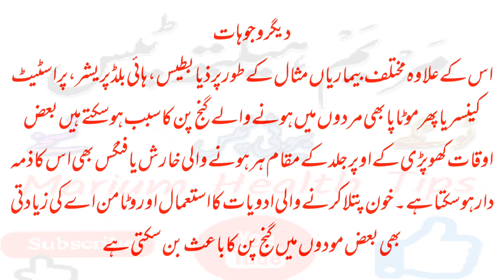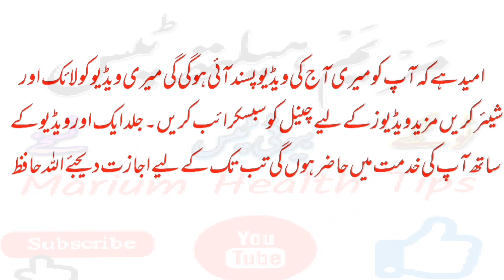ganjpan ka ilaj | Ganjpan ki wajoohat | Ganjpan ka Totka | Baldness cure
ganjpan ka ilaj | Ganjpan ki wajoohat |  Ganjpan ka Totka
ganjapan ka ilaj
ganjapan khatam karne ka tarika
hair fall
ganjapan ka ilaj in urdu
ganjapan ka ilaj in hindi
Ganjpan ka Totka
Ganjpan ki wajoohat
hair loss
baal girne se rokne ka tarika
baal girne ka ilaj
baal ugane ka tarika
baal ogane ka tarika
how to grow hair fast
how to grow hair on bald spot
how to grow hair on forehead
how to grow hair on bald head
 ganjapan ka ilaj
hair fall
Ganjpan ka Totka
Ganjpan ki wajoohat
hair loss
baldness
baldness cure